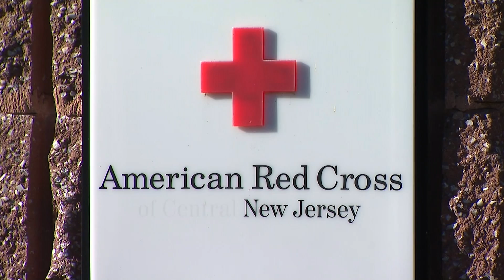New Jerseyans urged to donate blood amid nationwide blood shortage crisis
The American Red Cross says it is in the middle of a nationwide blood shortage crisis and is asking the public for help.